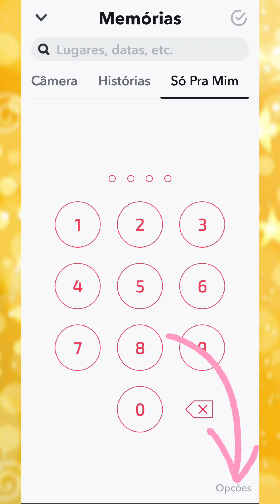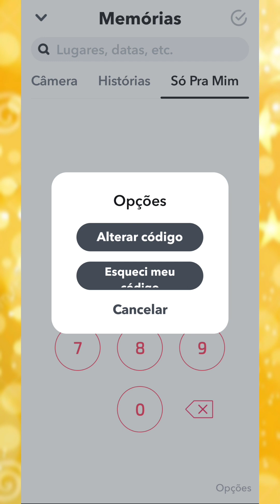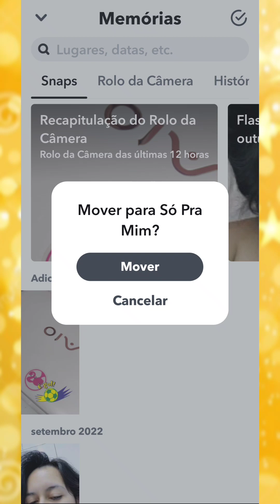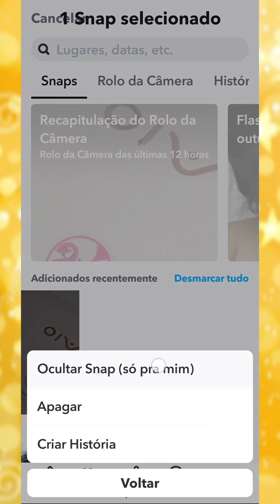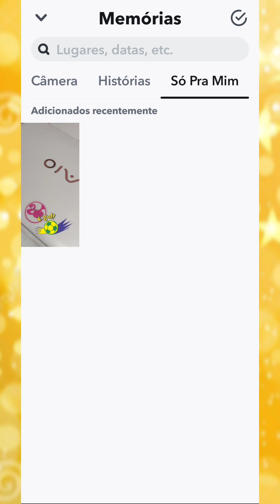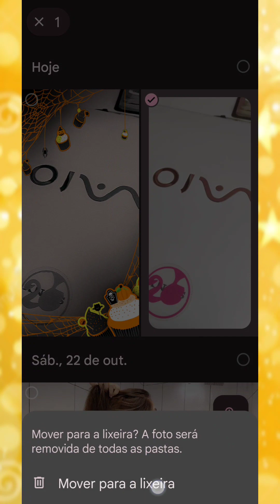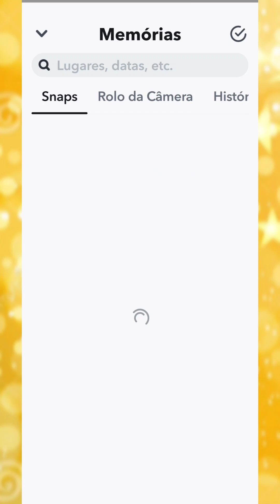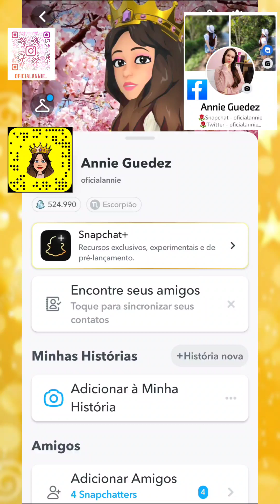Memória e Só Pra Mim Tudo Sobre - Annie Guedez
As memórias do Snapchat todo mundo pode ver
Minhas fotos do Só Pra Mim Sumiu - Annie Guedez